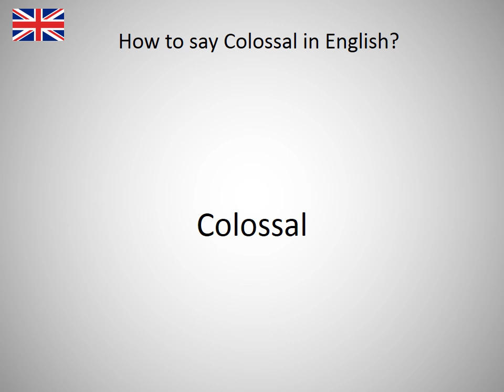How to say Colossal in English?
How to say Colossal in English? Learn the pronounciation Colossal! How to Pronounce Colossal. Expand your vocabulary, learn English words. Practice English online. Use this free pronunciation guide to practice words at a time. Learn English for free. Thank you for viewing, please like or subscribe! hoe om te sê, si të thuash, እንዴት እንደሚናገር, wie sagt man, comment dire, come dire, como dizer, как сказать, nasıl denir, cómo decir, 怎么说, πώς να το πω, hoe zeg je.